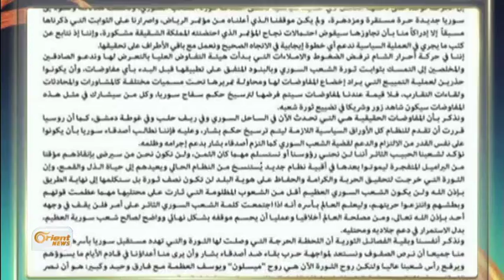Dî Mistoara :civîn roja Înê dê lidarbikeve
Civîna Cinêvê 2 roj jêre mane û hîn nakokî di navbera aliyê dijberiyê de
bidawî nebûne ,,,hin alî şandeya Dijberiyê hişyar kirin ku nabê ew di bin
zexta navnetewî ji dev hin xalan berdin û dive piştegiriya mafên gelê
Sûriyê bikin